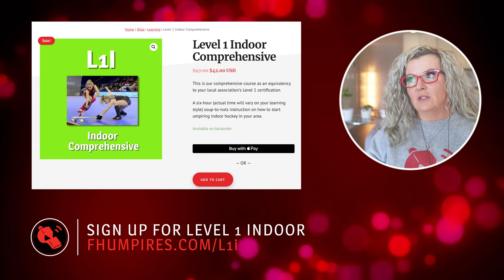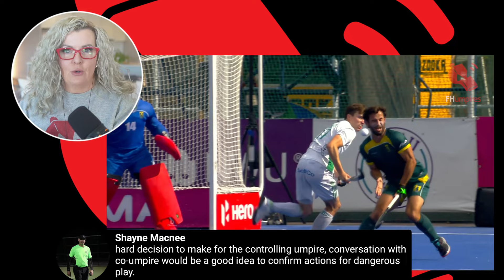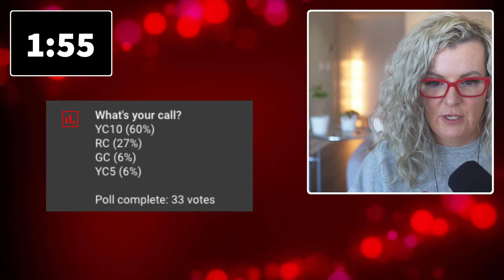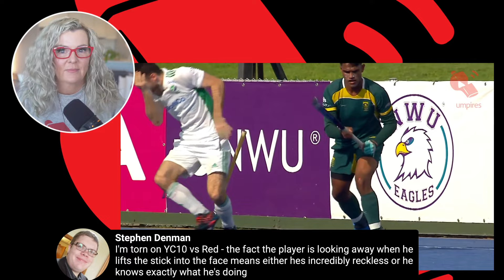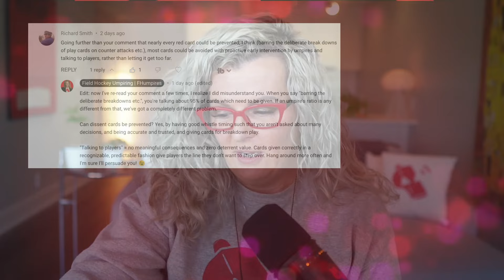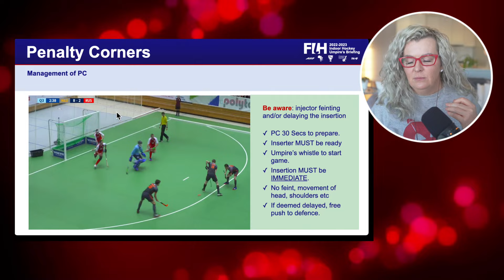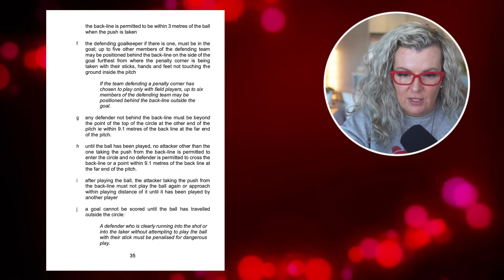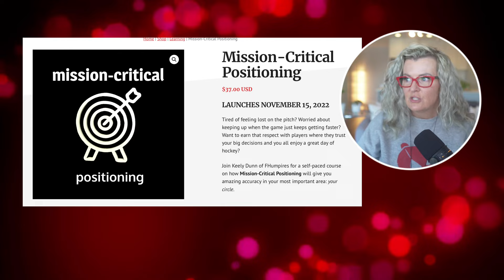How to Card Dangerous Play, PC Injections, Fakes vs. Intimidation | Umpiring Hockey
Throw all your cards on the table as we discuss two dangerous plays from the FIH Hockey Nations Cup in Potchefstroom, why penalty corner injections need to be taken immediately, and how to differentiate between fakes and intimidation.

The live chat is the place to be so mark your calendars, pre-plan your meal and pour an appropriate beverage at the top of the hour because I'd love to see you there!

🚨 UpTheShed Our first comprehensive Level 1 course is in presale - $5 off until Jan 11!

⏱ Chapter Markers:
00:00:00 Chair Dancing
00:02:27 Topics!
00:05:48 1. Double Dangerous Play in POTCH
01:17:04 2. Indoor PC Injection Guidance
01:27:31 3. Faking vs. Intimidation

🟡 Want to say thank you and buy Keely a rosé? Go cryptocoin ➡️ fhumpires.eth or ➡️

With the FHumpires thirdteam you'll find

💻 Live-Stream Mentoring
🖥  Workshops, Courses, Clip Library
💪 Coaching
❤️ Community